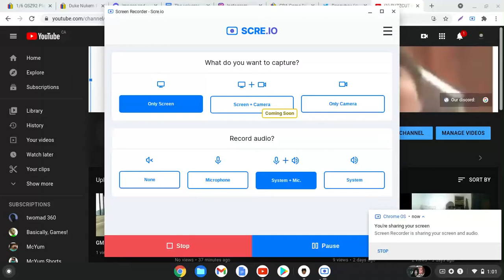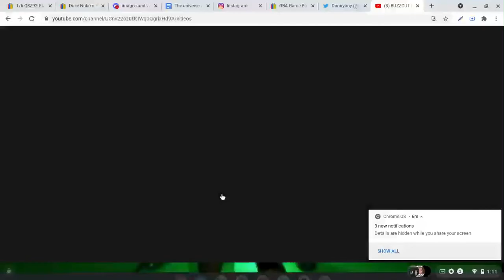10 SUBSCRIBERS?!?!?!? + gamingmarine in doom gameplay